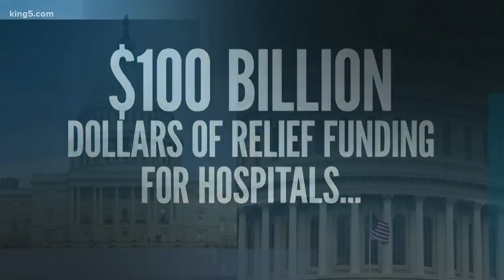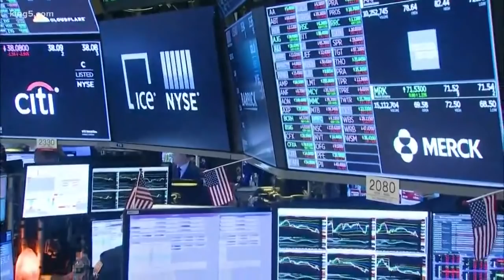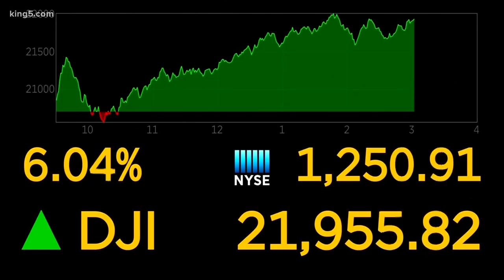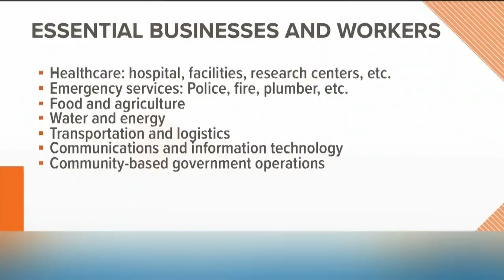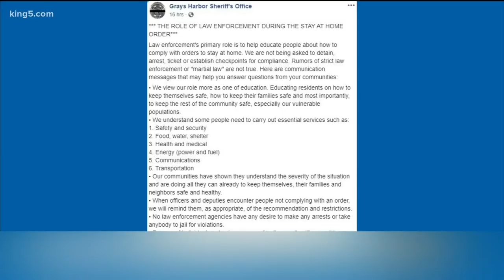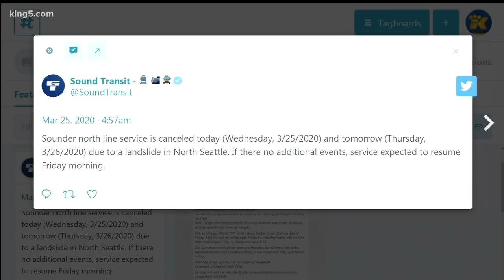Coronavirus coverage at noon on March 25th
Continuing coverage of the coronavirus pandemic in western Washington.  Updated at noon on Wednesday, March 25th.